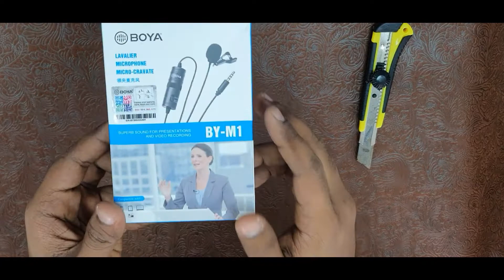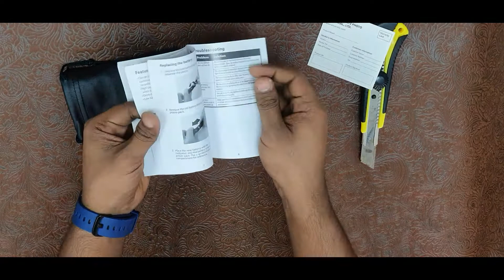Boya M1 || Best Budget Microphone Used By YouTubers || unboxing and Review || APPEKAZZ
Hello Guys,
                   Today i'am going to unbox a best budget microphone for youtubers also a vlogger. so before that thank you guys for supporting me i'am really appreciate what u guys are done my previous videos.Right now i just unbox budget mic from uae best online portal amazon,so hope you guys enjoy my video also please SUBSCRIBE and LIKE also leave a COMMENT.my video is use full for you also please SHARE my video.

buying link Uae

buying link india

1.unboxing
2.mic features
3.mic price
4.mic availability
5.sound details
6.full buyers guide

equipment used:
camera : samsung galaxy note 10 plus
mic : boya m1 mic
laptop : hp notebook i5